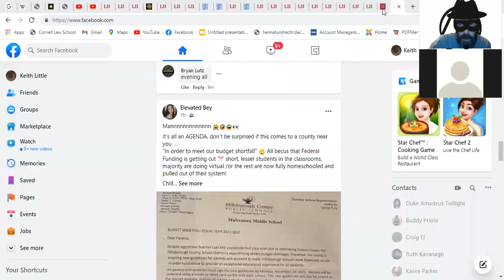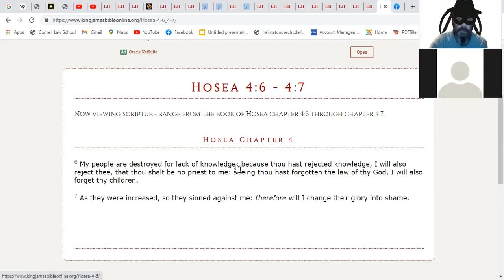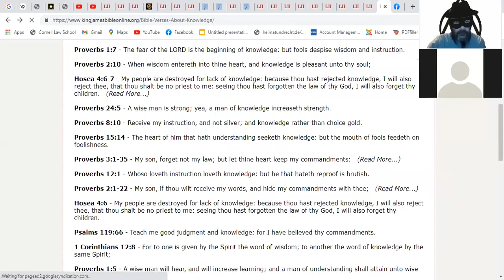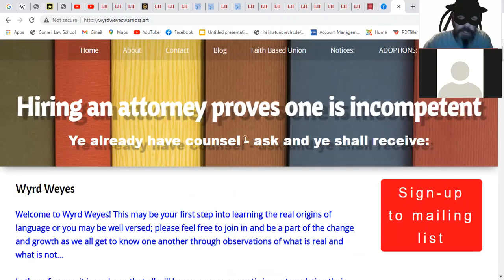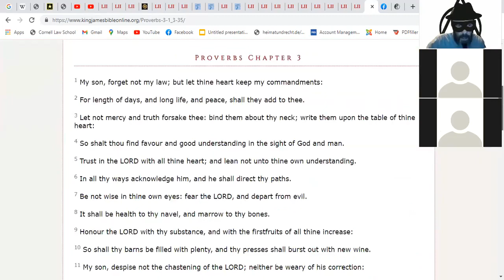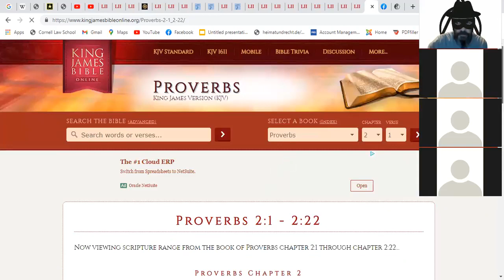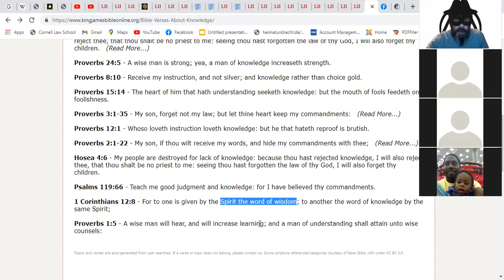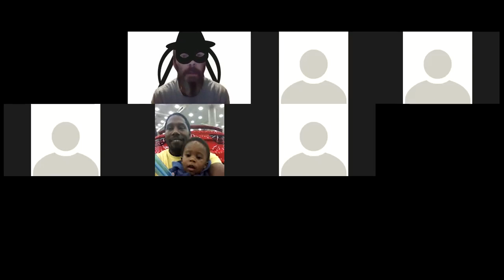Hosea 4:6 - KJV: Consequences of Violating the trust...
I have been bringing these same truths for a number of years now... AND; from first-hand observations and experiences along the way as I go... Please hit the PayPal link and share some love... AND; Be sure to share all the info, videos and forum links so others can learn with us!!!

Facebook marketplace has made an illicit note of a sales add which on its face is without standing: By the very presumption your illicit attempt to placard that i placed an ad selling an item is on its face withoutstanding: please do not attempt this again as i would take it as offense of personal character and possible attempt to destroy said character: I do not buy or sell, nor do I have license to do so and have never assigned another to do so for me!!! Take Heed this is your caveat:

import!!!